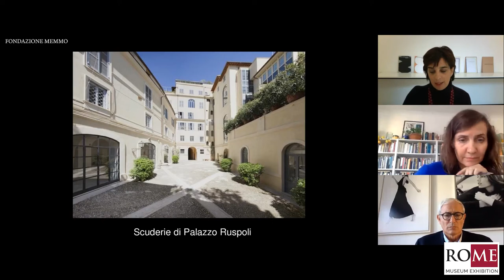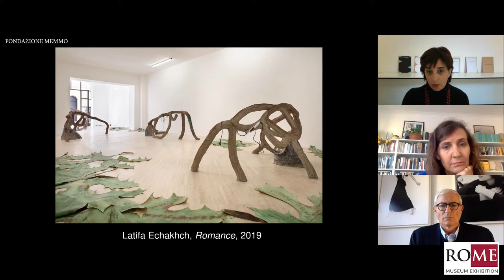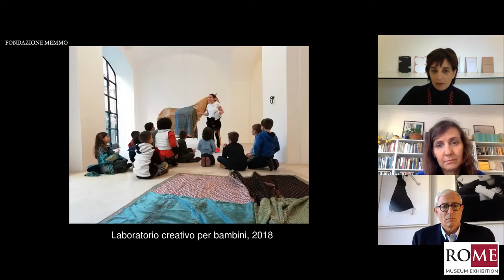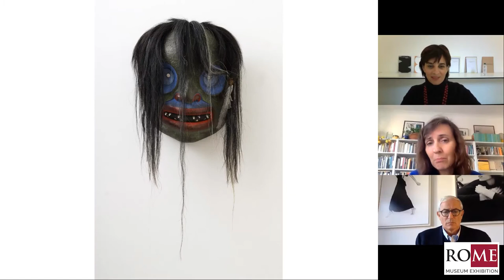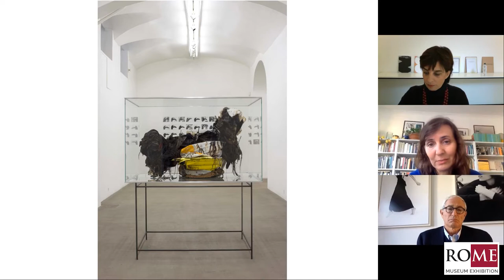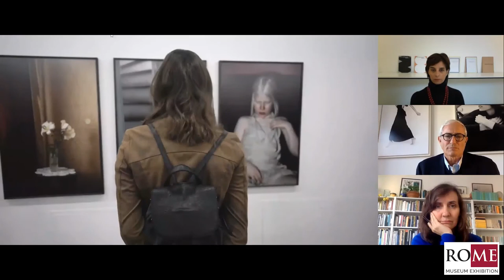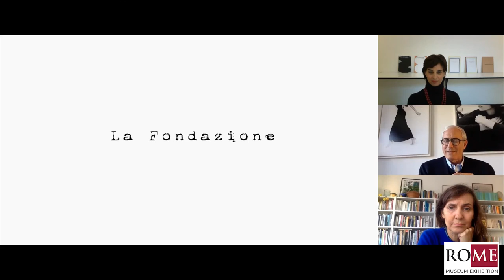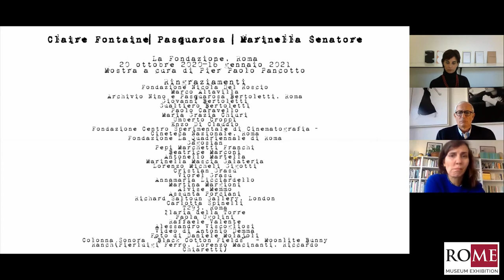“LE FONDAZIONI D’ARTE”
Le eccellenze italiane nella ricerca, nella valorizzazione e nella promozione dell’arte contemporanea.

Modera: Guido Talarico, The Talent Prize
Intervista a: Patrizia Sandretto Re Rebaudengo, Fondazione Sandretto Re Rebaudengo
Intervengono: Anna D’Amelio Carbone, Fondazione Memmo - Adrienne Drake, Fondazione Giuliani - Pier Paolo Pancotto, La Fondazione - Emmanuele Emanuele, Fondazione Terzo Pilastro.